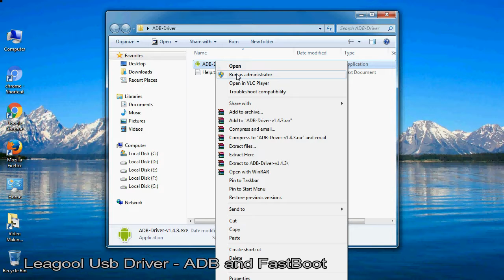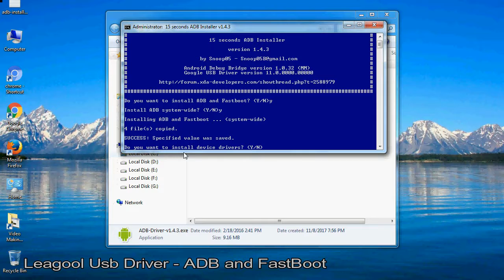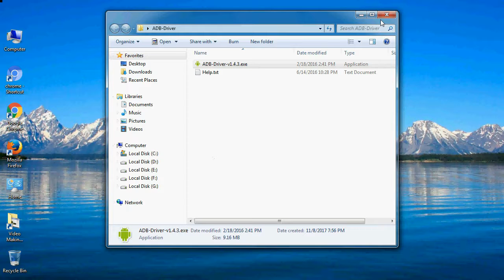How to Install Leagool USB Driver for Windows | ADB and FastBoot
Follow these steps - How to Install Leagool USB Driver for all Models on Windows 7 / 8 / 8.1 / 10 PC, if you want to install ADB drivers with .exe file installation.

How do I fix the Leagool drivers problem?

I talk to you How to update and install Leagool USB Driver file, Take a look at this complete video Interaction, then do it.

C. Original Leagool USB Driver Supports PC - Windows 10, 8, 7, Vista, XP.

Here is a step by step guide on how to the installation of a downloaded ADB file (Leagool-Driver).

1. Go to Driver folder and open it.

2. Select "ADB-USB-driver.exe" files and always run as an administrator.

3. If, when a security warning window PC pop up and OK the operation as instructed.

4. Now, open IntallWizard Screen, press "Y" key, and press “Enter”  (2 times) and click the Install tab button.

5. Automatic Leagool USB Driver Installed successfully.

6. Now, Connect your Leagool Android device to your computer's or Laptop USB port.

What is Leagool ADB Driver?

This ADB stands for Android Debug Bridge. Leagool ADB USB driver is a client-server program file which is used to make the bridge between the developer and Android devices apart of that also make a bridge between the computer or laptop and Android devices for Android application development. With the help of Leagool ADB driver, you will be able to give direct command through all terminal which allows you to modify and update your Leagool Android devices or devices software by giving the command through computer command line. It is used to properly manage your Leagool Android devices.